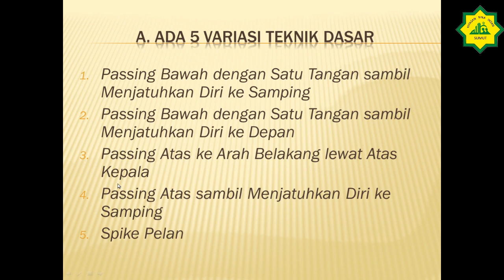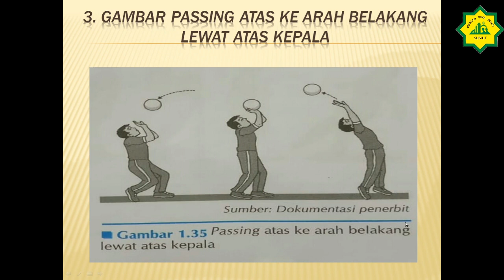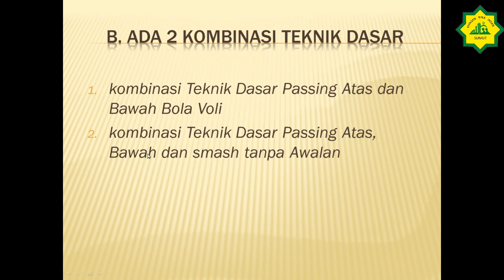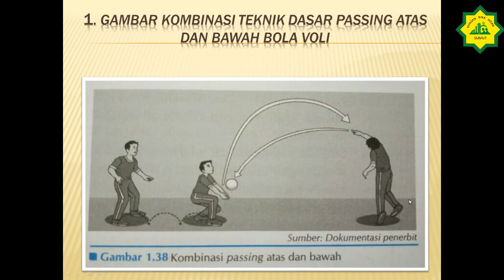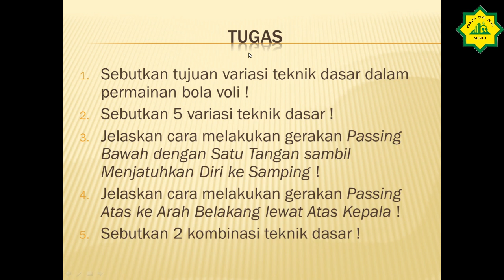Kelas VIII Mapel PJOK eps 4 tentang bola voli